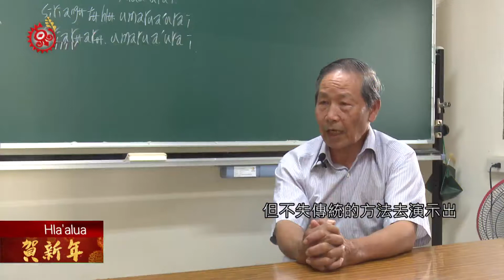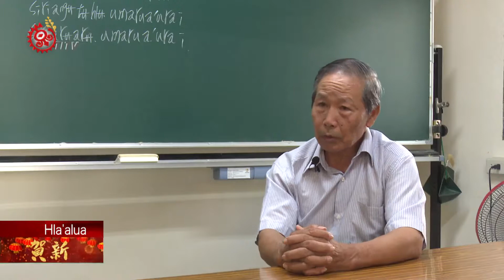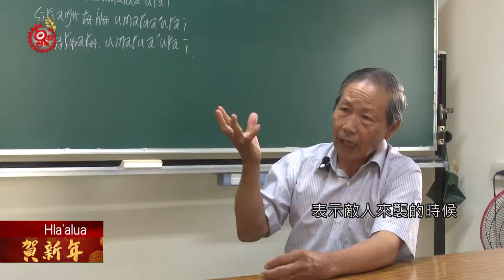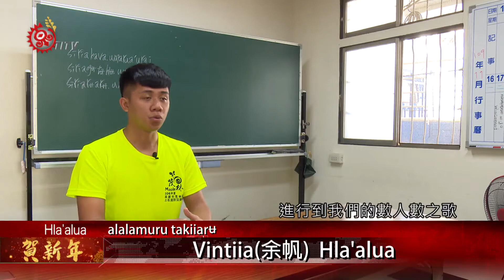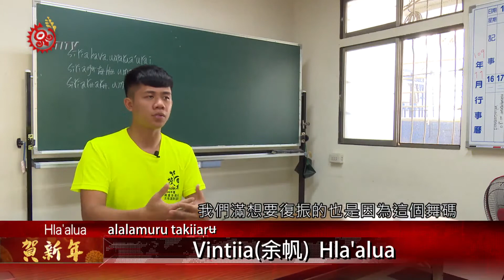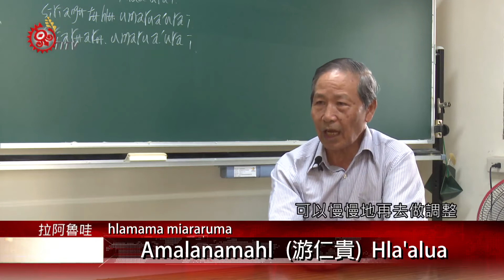Hla'alua話我家鄉演出 展現青年傳承文化決心 2021-02-14 Hla`alua IPCF-TITV 原文會 原視族語新聞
傍晚時分街燈亮起，高雄桃源里四社部落祭儀場，傳出青年們吟唱祭歌的歌聲，這是達吉亞勒青年會受臺灣豫劇團的邀請參與109社區母語計畫-話我家鄉社區劇場的演出計畫，青年們正在加緊做練習。

每一次的演出，最重要的除了為要推展拉阿魯哇文化，對達吉亞勒青年們來說，更是成長的累積。